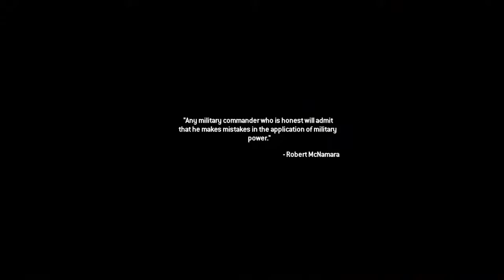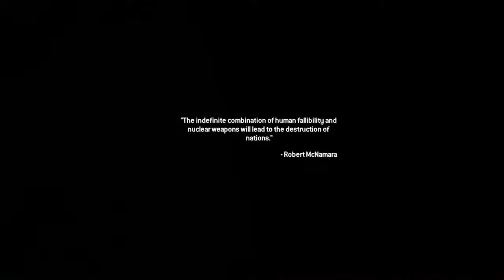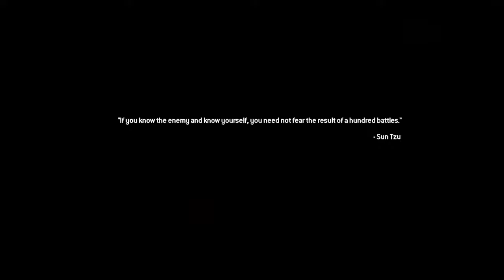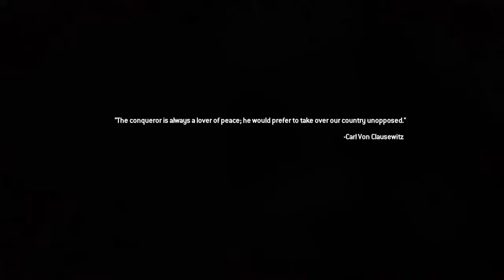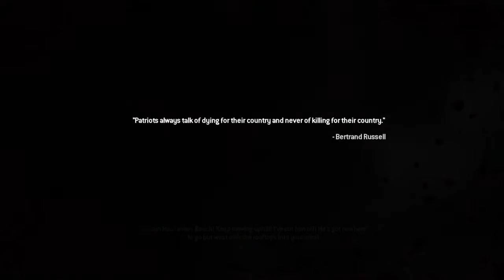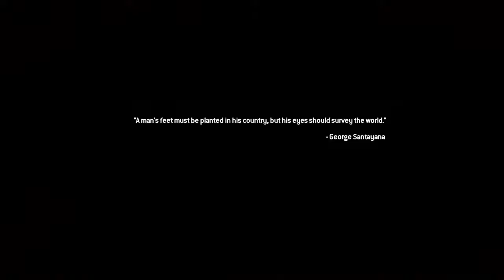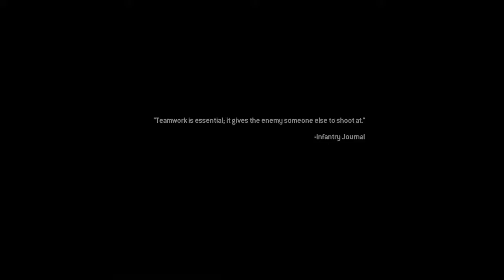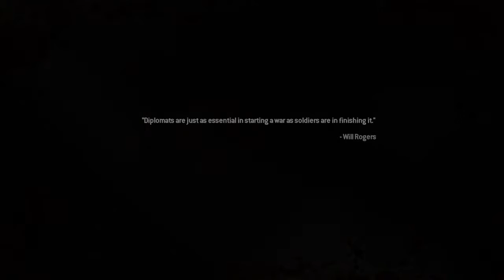Mw2 campaign remastered on veteran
Act 1 and 2